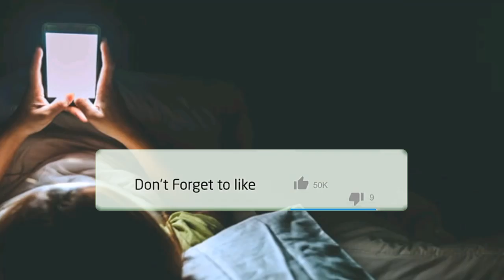VIRAL! Motret Mobil Jenazah, Sosok Misterius Muncul! Apakah Itu??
Foto yang diunggah di sebuah grup komunitas di Facebook ini menampilkan gambar sebuah mobil jenazah yang disertai penampakan sosok misterius. Apa itu?